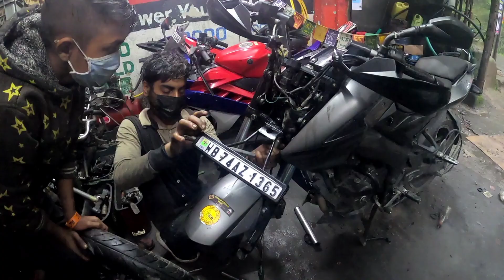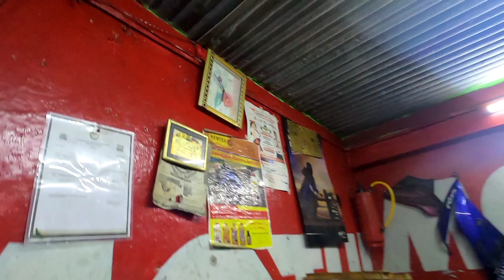Bakthang waterfall || Gangtok short ride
Bakthang waterfall
Sikkim tourism

  🔥Eastern Rider Vlogs

Hope you guys enjoy this Vedio